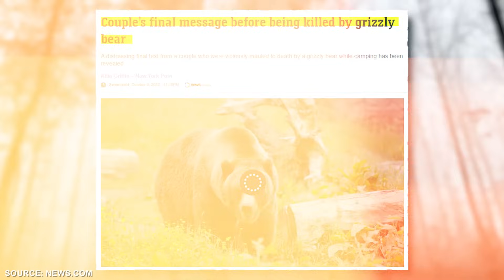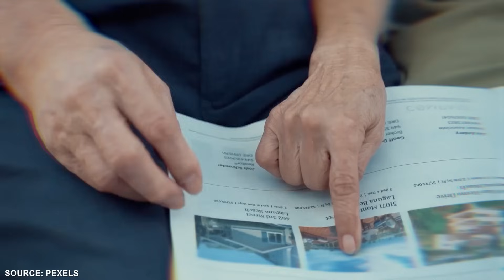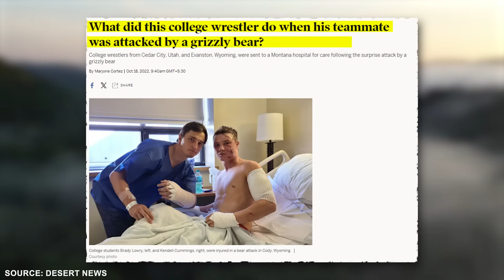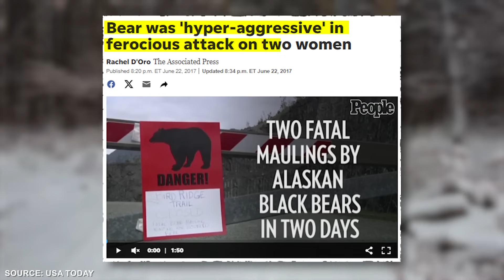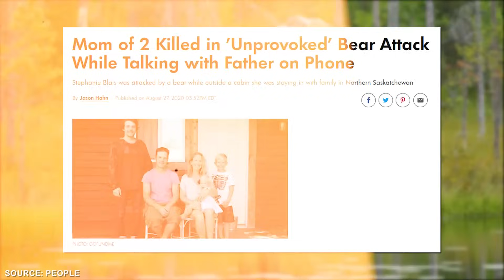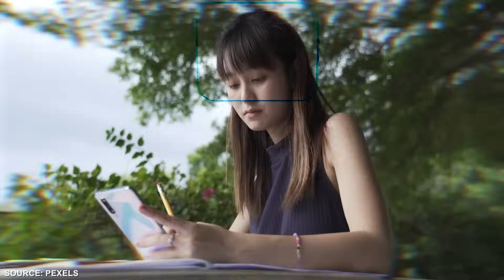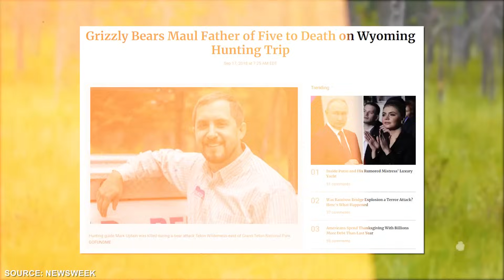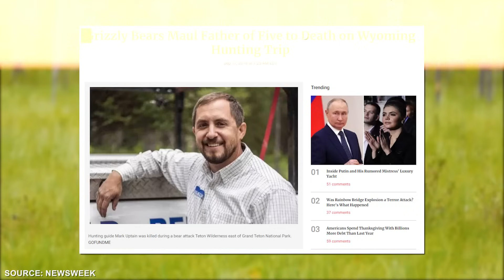These 5 Men Were EATEN ALIVE After Using Bear Spray!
In the rugged wilderness, where nature's fury knows no bounds, there exist tales of harrowing encounters with one of the Earth's most fearsome creatures: bears. In this gripping video, we dive into real-life stories of bear attacks, where individuals armed with bear spray found themselves facing the ultimate test of survival. Their experiences shed light on these apex predators’ unpredictable and unforgiving nature.